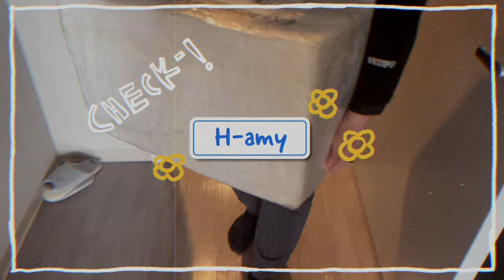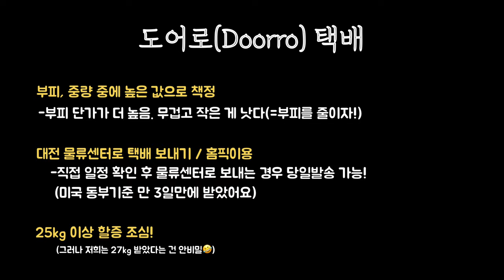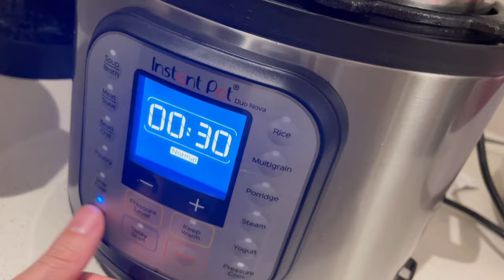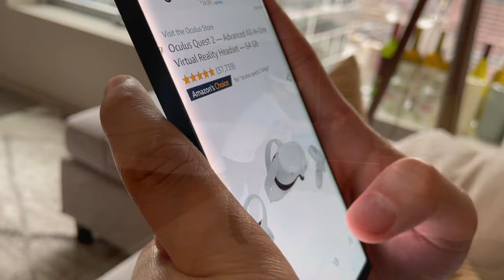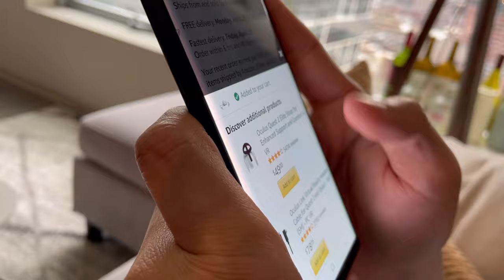Eng)미국생활VLOGㅣ한국에서 날아온 도어로 택배 언박싱ㅣ받고 싶었던 것들 가득😆ㅣ오큘러스 퀘스트2 결제...💸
한국에서 반가운 택배가 왔어요!!
미국에서 구하기 어려웠던 것들
가득가득 담겨있어서
설레는 언박싱 영상 찍어보았어요 ㅎㅎ

그리고 VR 기기 결국 결제..🤦‍♀️